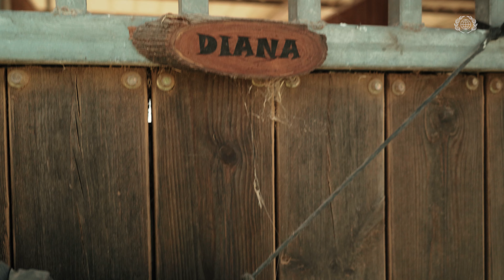Therapy Horses for Kibbutz Urim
The International Christian Embassy Jerusalem started sponsoring horse therapy sessions at Kibbutz Urim and observed a positive impact on the children. As a next step, the ICEJ decided to donate two therapy horses. The horses were delivered to the farm in the wake of the October 7 massacres, during a time when the need for trauma therapy treatments significantly increased for all the children in the region.

YOU CAN HELP ISRAEL:

ADVOCATE [ Learn and Share ]
EVENTS/NEWS